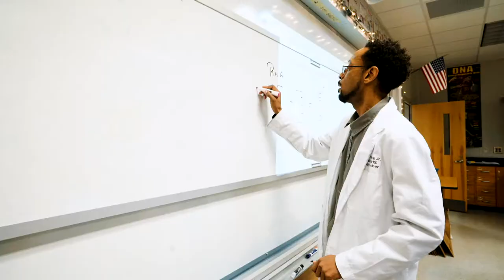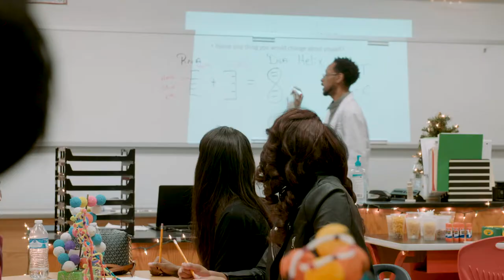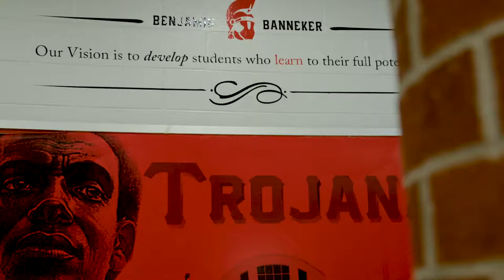3DE at Banneker High School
View Banneker High School's transformation as a 3DE school.

3DE is education for every dimension of life. It's re-engineering the high school experience to make it more relevantly connected to life beyond the classroom walls.